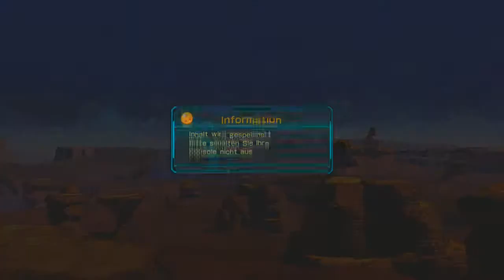Let's play Dragon Ball Z: Battle of Z - Teil 10 - [Deutsch/Xbox 360] - Gohan wird groß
►►►Bitte aufklappen falls du wissen
 willst worüber es geht und für sonstiges►►►

Falls das Video dir gefallen hat, wäre es sehr nett es zu bewerten.